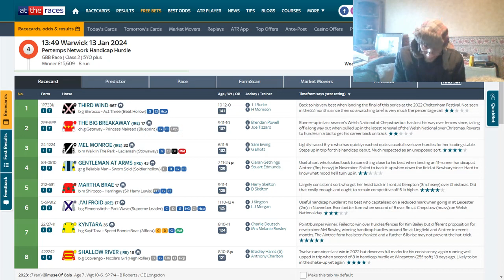13/1/2024 HORSE RACING BETS PLACED (UPDATE)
a quick into to my betting hobby, some win some place most lose lol. bet small lose small bet big lose big. keep your bets small and within your means. don't bet to make money, you will lose more in desperation